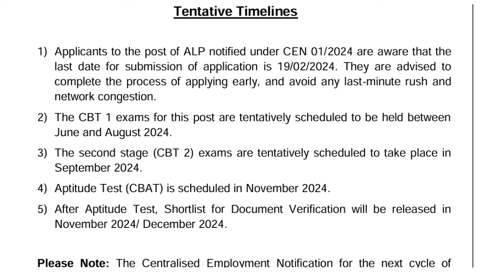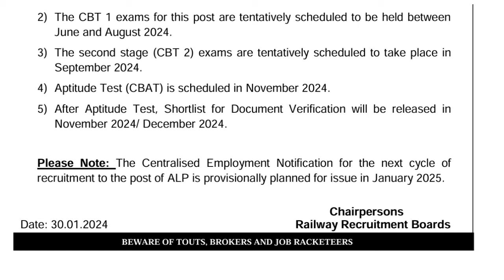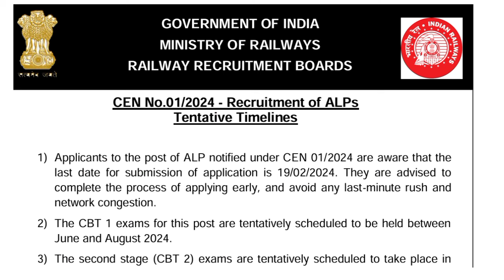Railway ALP Exam Date जारी 2024 | Railway Loco pilot Exam Date Out 2024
loco pilot exam date Out 2024
Railway ALP Exam Date jari
railway ALP Exam Date Out 2024
Railway ALP Vacancy 2024 Notification Out
RRB ALP NEW VACANCY 2024
Railway Assistant Loco Pilot (ALP) Recruitment 2024

railway si vacancy 2024
railway man trailer
railway tc vacancy 2021
railway alp medical test
railway station
rrb alp medical test
rrb group d new vacancy 2024
rrb alp
rrb loco pilot vacancy 2023 tamil
railway me technician ki salary
railway loco pilot qualification
railway vacancy
railway vacancy new update
when will the railway vacancy come?